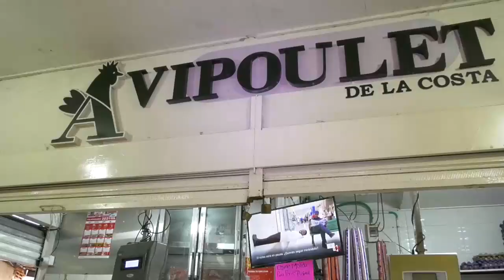POR FALTA DE MANTENIMIENTO SE CAE A PEDAZOS EL PARQUE DE LA LEYENDA VALLENATA